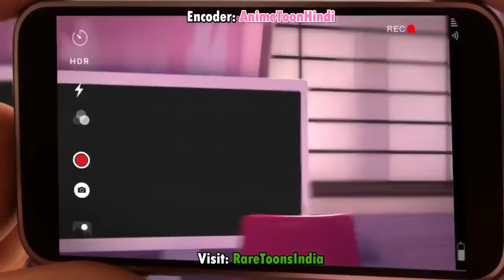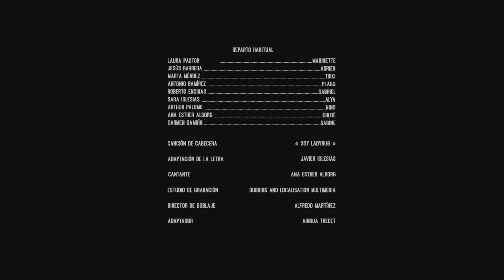Miraculous Ladybug | Season 3 | Episode 6 | Reflekdoll | In hindi/urdu